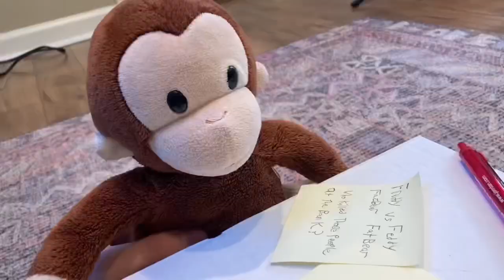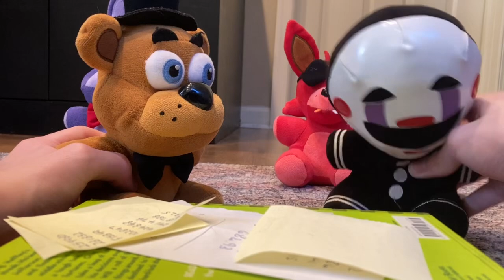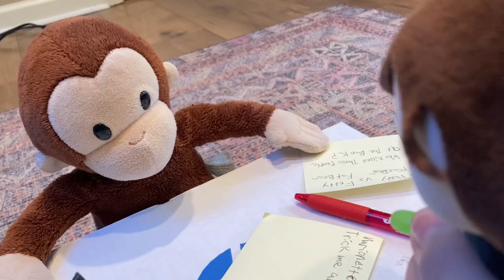PF Movie: Freddy In Court! - Plush Films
After Freddy robbed a bank for money, there was another suspect that was at the bank killing people. So Marionette, Bonnie, and Foxy try to convince the court that Freddy is innocent.

[About Plush Films❓]
Plush Films is a channel that is dedicated to make storys using plush toys as its characters from franchises such as Super Mario, Sonic the Hedgehog, Five Nights at Freddy’s, and Cuphead. Other content is present on the channel such as plush collection videos, reactions, unboxings, and silly memes, Subscribe to the channel today and turn on the notifications bell to not miss any content to come in the future and check out my social media accounts and other channels above
Thx.

Video Games
Fnaf Plush
Fnaf funko
Fnaf sb
Story
Gaming
Plush toys
Mario merch
Sonic merch
Cuphead merch
Fnaf merch
Plush Video
Plush adventure
Plush film
Plush Films
Plushy movie
Plush movie